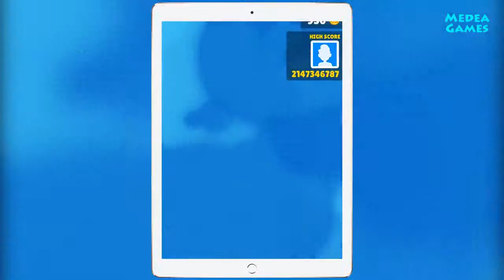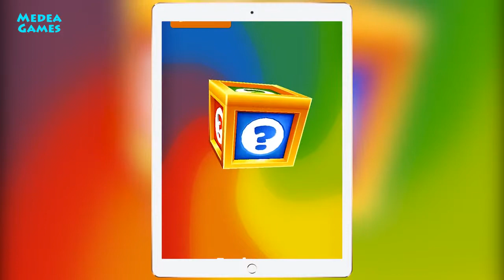Subway Surfers Jia - Unlock, Gameplay and Review